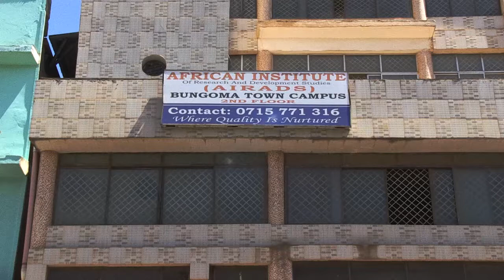AFRICAN INSTITUTE BUNGOMA CAMPUS.KENYA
BUNGOMA CAMPUS.KENYA